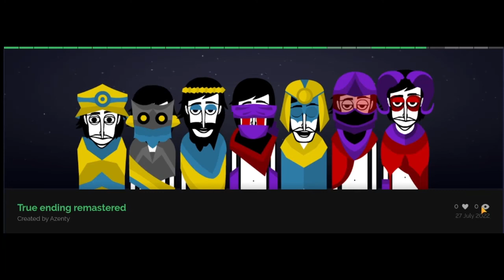incredibox galaxy mod (true ending-remastered)